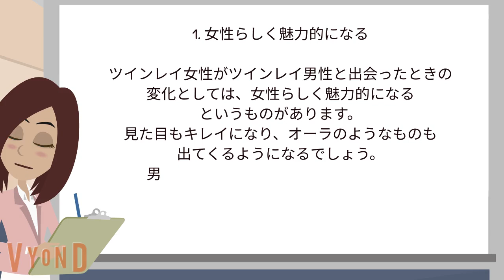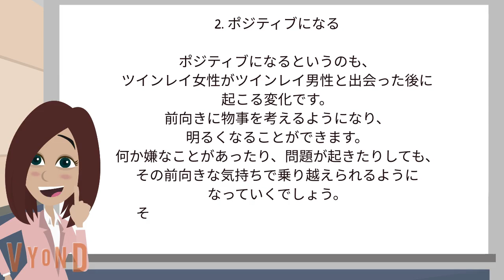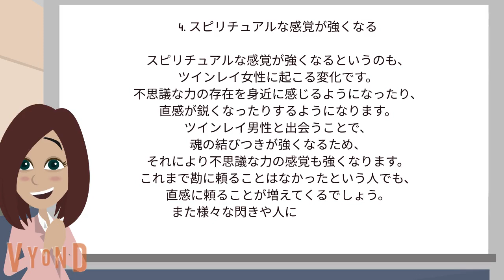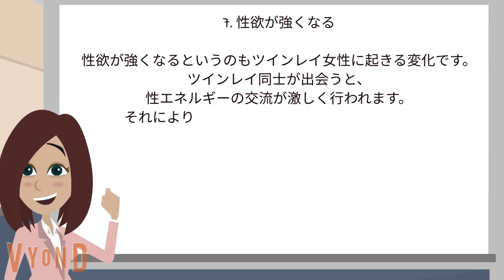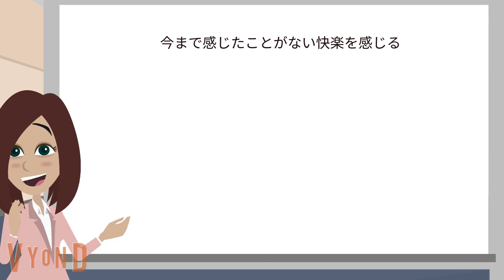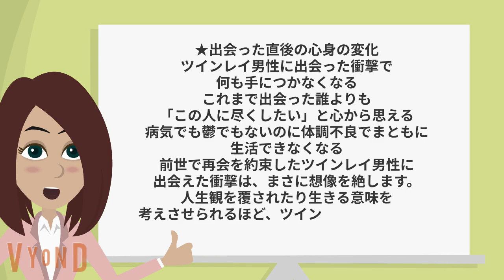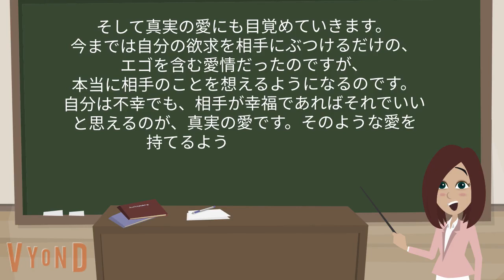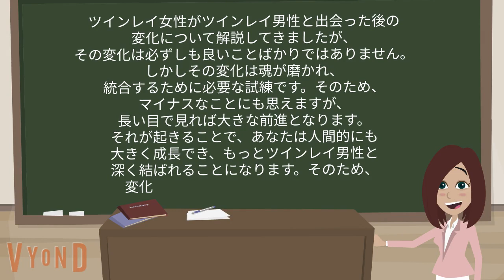ツインレイ女性はツインレイ男性と出逢うとモテモテになる！？本物と出会うと起きる変化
騙されないで！ツインレイ女性の9割が勘違いしてる！ツインレイ真実の愛に潜む

ツインレイ男性のアレコレ包み隠さず、全て話します。

ツインレイ女性、勘違いしないで！ただの性欲とツインレイの性エネルギーの違いはコレ！